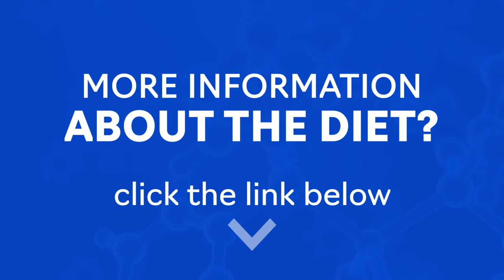What is the FAETH diet?